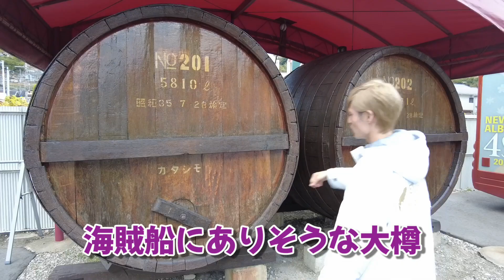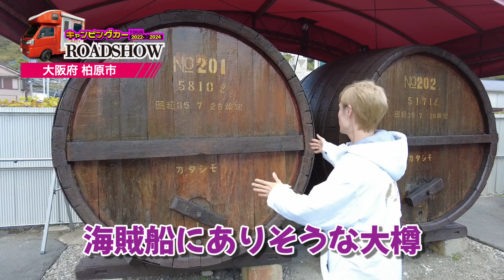85/792 かと散歩 大阪府柏原市編【全国キャンピングカーTOUR】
85/792市目 大阪府柏原市を散策!!

大阪府,柏原市,カタシモワイナリー,ワイン,ワイン酒造,酒樽,三田家住宅,キャンピングカー